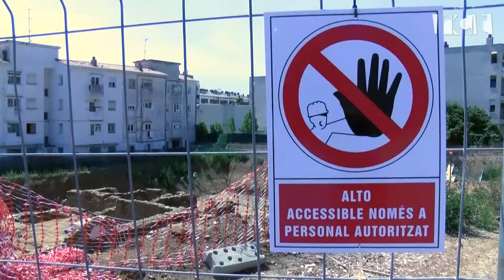Esquerra reivindica que el futur museu romà de Calella sigui un projecte de ciutat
El cap de l’oposició a l’Ajuntament de Calella, Xavier Ponsdomènech, ha demanat al Govern que s’obri al diàleg amb la resta de forces polítiques, la plataforma veïnal i les entitats locals perquè tothom se senti implicat en la preservació del patrimoni històric. El portaveu d’Esquerra ha afirmat que no hi ha possibilitats d’aturar el projecte de l’Aldi: “Assumim la realitat, tirarà endavant”. Per això, segons ha explicat Ponsdomènech, no s’han adherit als recursos de Calella en Comú i la CUP.

La diputada Mònica Palacín, representant d’Esquerra a la Comissió de Cultura, ha explicat que el rang de protecció nacional (BCIN) que els dos partits demanen per a les ruïnes romanes de Calella no farà canvia res del projecte constructiu.